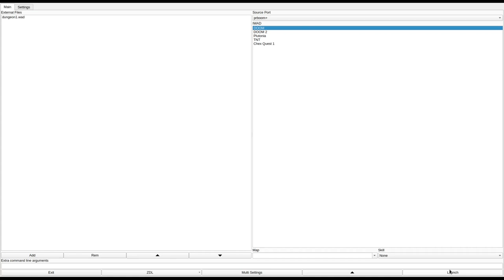DOOM 1 - dungeon1.wad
called "Dungeon1.WAD" in the /idgames FTP.
created by Miles Constable on July 15th, 1994.
from the .txt file included with the WAD:
"You start in a creepy forest, shots ring out. Get going. Into the dungeon and out again. Watch your ammo, there is a best method."